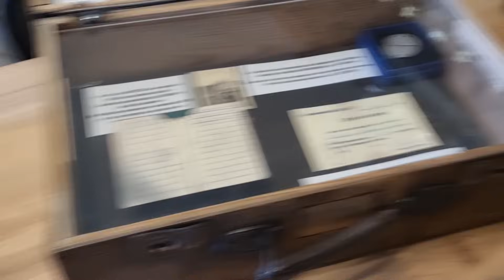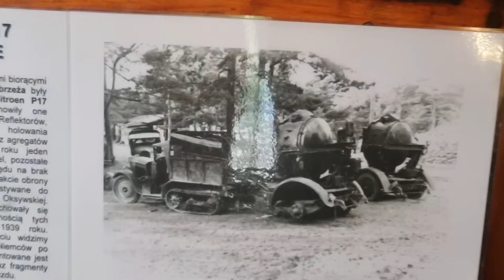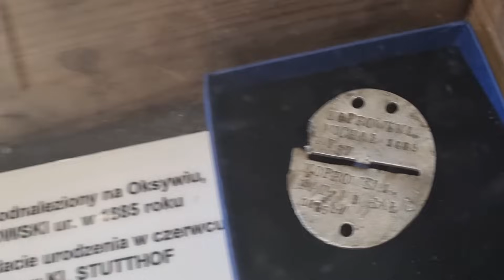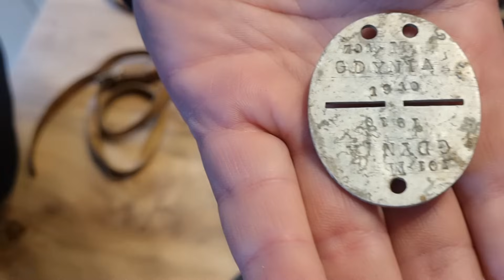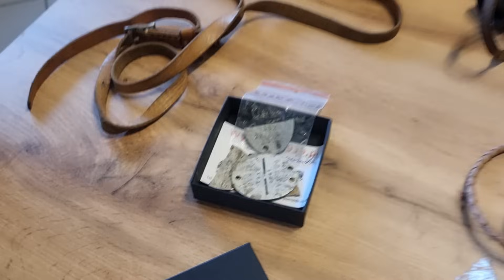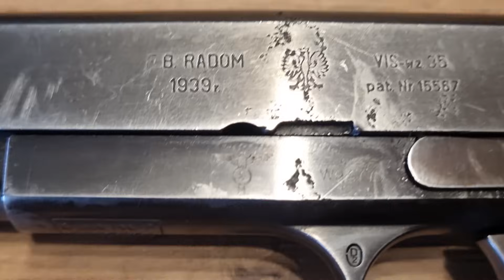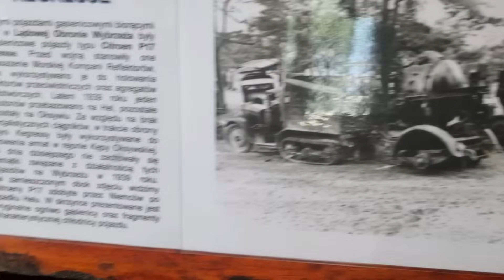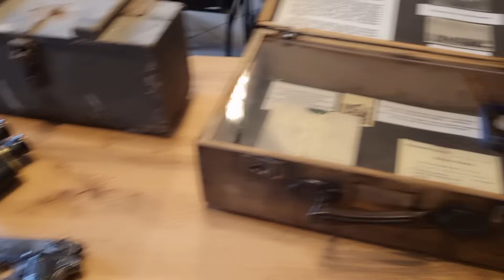WYBRZEŻE 1939 !!! HISTORIA JEDNEJ BLASZKI I NIE TYLKO !!! ZOBACZ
Zostawiam namiar na stronę i kontakt do Sebastiana